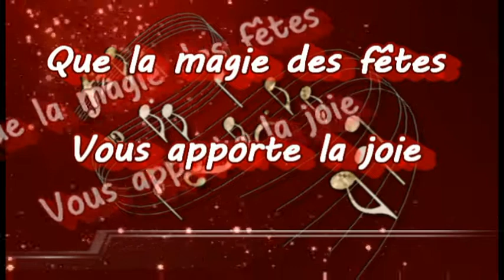Je vous souhaite de Joyeuses fêtes - Henri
Je ne voudrais pas conclure ce dernier  billet de l'année sans vous adresser à toutes et à tous d'excellentes Fêtes de fin d'année et mes vœux de santé,  bonheur et prospérité pour 2015.

l